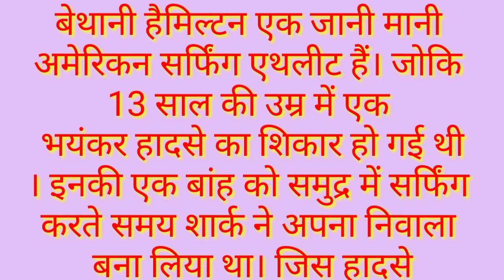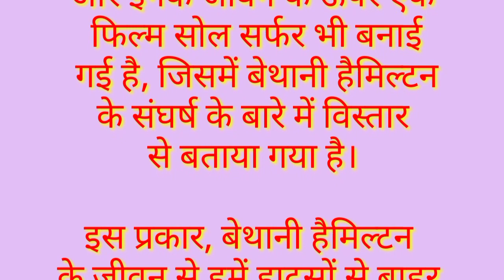BETHANI Hamilton Motivational speeches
Hello guys Welcome my YouTube channel.
Jivani sanjivani#Motivational speeches